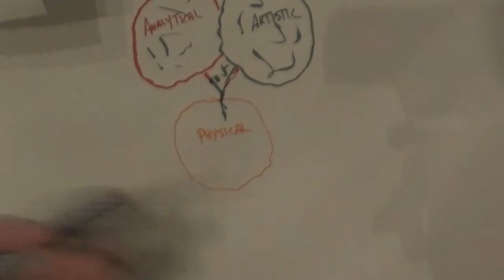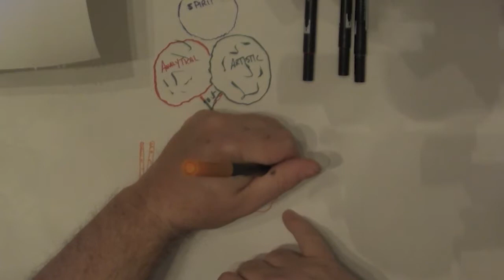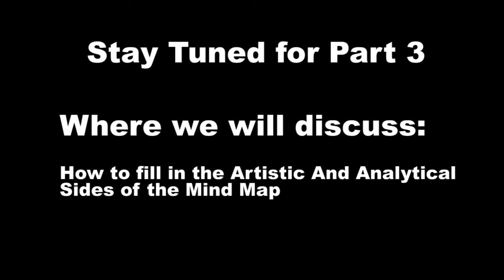Mind Mapping Techniques part 2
In this video Willy Minnix continues teaching you how to make mind maps.

Willy Minnix is a music teacher in Winston Salem North Carolina. He owns Minnix Music and is the founder of the Academy of Renaissance Thinking. He teaches piano, guitar, bass guitar, mandolin, banjo, ukulele, voice, drums and harmonica.